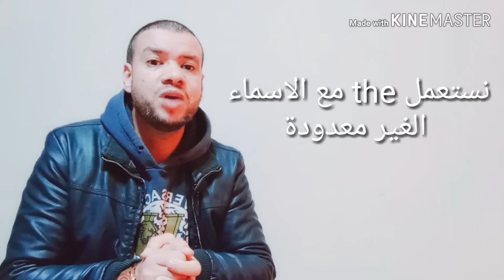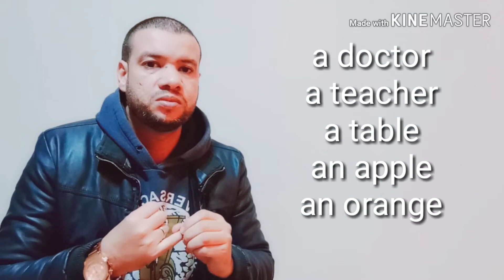Articles A-An-The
(A) The Indefinite Article a /an is used
i. before a singular countable noun mentioned for the first time.
e.g. He has a blue suit.

    Betty saw an owl last night.
ii. when the listener does not know which particular person or thing we mean.
  e.g. Please give me a pen, Mary.
N.B. “a” is used before a noun beginning with a consonant sound.

     e.g. a boy

        a one-way road

        a European

        a uniform

    “an” is used before a noun beginning with a vowel sound.

     e.g. an egg

        an hour

        an MTR train
(B) The Definite Article the is used

   i. to refer to a noun that has been mentioned before or that is known to both the speaker and the listener.
e.g. He has a dog and a cat. The dog is friendly, but the cat is not.
         The man you met just now is my uncle.

Exercise 1

Fill in the blanks with ‘a’ or ‘an’.
1. He is too busy ________ person to take long holidays.
2. Johnny wants to make ________ trip to India.
3. Remember to add ________ ‘S’ if the word is plural.
4. The workers have formed ________ union.
5. ________ unusual thing happened last night.
6. China is such ________ fascinating country.
7. ‘ ________ Mr. Gray came to your office this morning. I haven’t seen him before,’ said the secretary to her boss.
8. These eggs cost $12 ________ dozen.
9. He is such ________ honorable man that I’ve ever met.
10. What ________ pretty face she has!

Exercise 2
Fill in the blanks with ‘the’ where necessary. Put a cross ( X ) if no article is needed.
1. Peter has just returned from ________ States.
2. We are not going to ________ school today. It’s a holiday.
3. We usually have ________ dinner at 7 o’clock.
4. We went to Joe’s birthday party last night. ________ food was nice.
5. Who is ________ headmaster of this school, please?
6. We are spending our holiday in ________ Philippines this summer.
7. My father plays ________ tennis every Sunday morning.
8. It’s fun travelling by ________ air.
9. Few people have been to ________ Himalayas.
10. Visitor: Where’s ________ office, please?
Girl: It’s on ________ fifth floor.